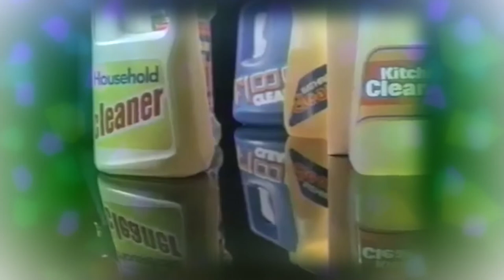Kizzume's Mystery Commercial Theater Ep 40: Smell